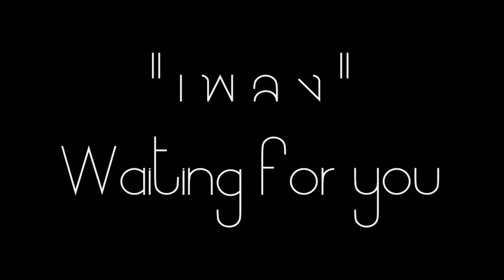มะตะบะ - เพลง (Waiting for you) Teaser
เป็นตัวอย่างซิงเกิลที่ 3 ของวงมะตะบะ นะครับ ยังไงรอติดตามฟังเพลงเต็มๆประมาณช่วงวันแห่งความรัก เดือนกุมภาพันนี้นะฮ๊าฟ